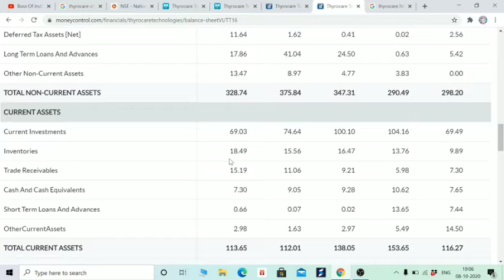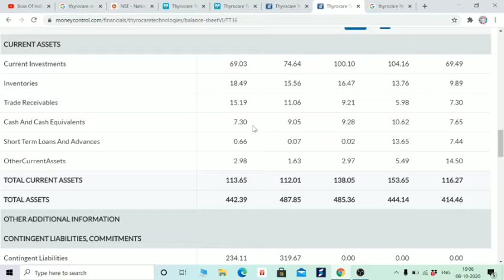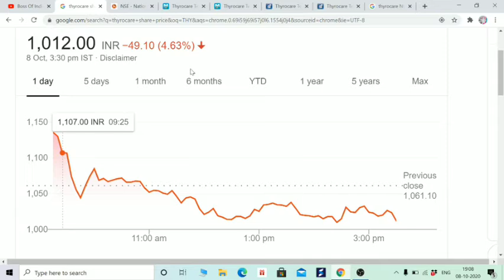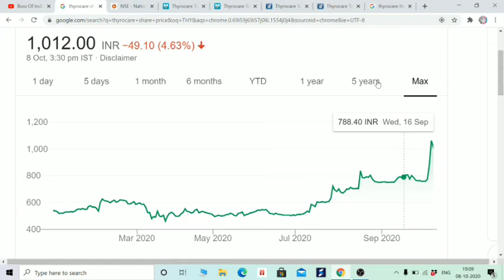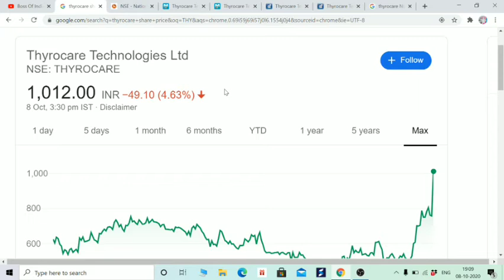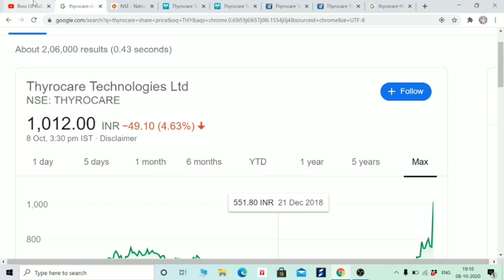THYROCARE'S FUNDAMENTAL ANALYSIS , DEBT FREE STOCK, 100% के 3 MONTHS में रिटर्न्स, IN HINDI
Hi Friends,